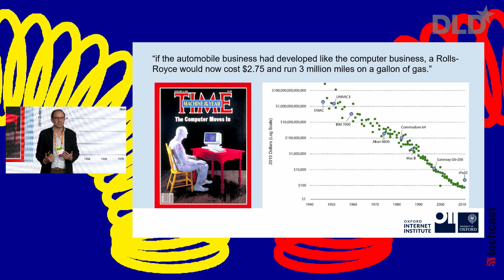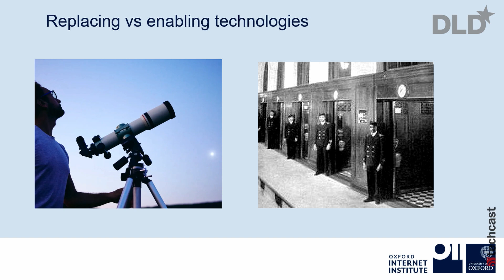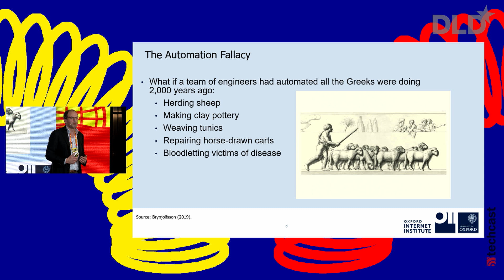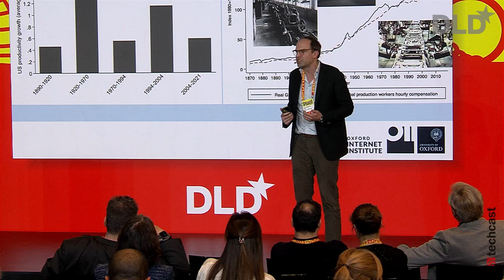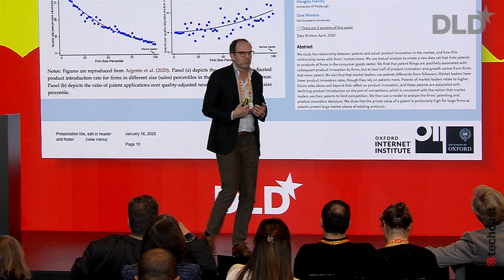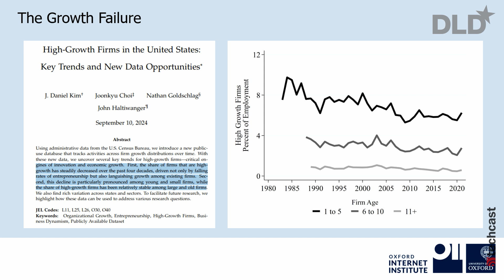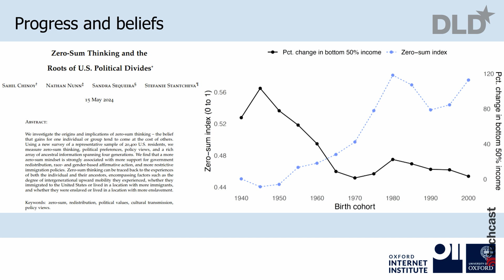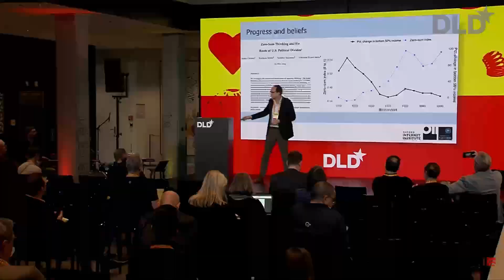AI for Progress (Carl Benedikt Frey) | DLD25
Carl Benedikt Frey, University of Oxford

Oxford University economist Carl Benedikt Frey explores the puzzling disconnect between rapid technological advancement and stagnant economic growth.

He begins his insightful DLD Munich presentation with a provocative thought experiment: if car manufacturing had advanced at the same rate as computing since 1982, a Rolls Royce would cost less than $3!

So why isn’t the economy booming?

Frey argues that while automation is beneficial, it offers diminishing returns. He illustrates this by comparing the automatic elevator (mere automation) to the telescope (enabling new possibilities).

True progress, he suggests, lies in using technology to create entirely new industries and opportunities, not just automate existing ones.

Watch the video to get insights about how AI can lower the barriers to innovation, the vital role of startups in driving job creation, and much more!

Discover inspiring talks from past DLD Conferences and catch the highlights on the this channel. Stay updated with thought leaders, groundbreaking ideas, and key moments from our events!